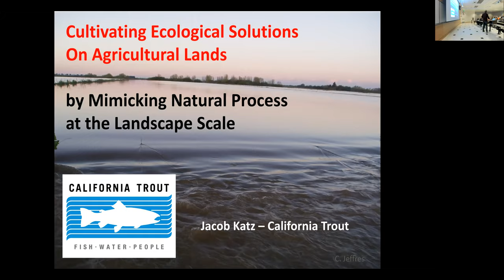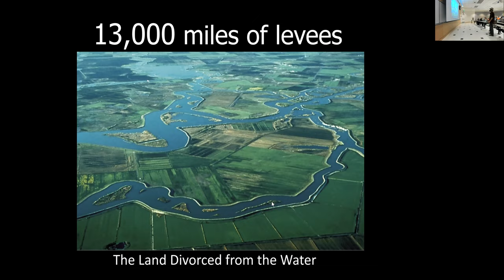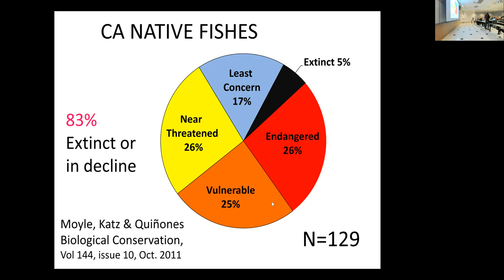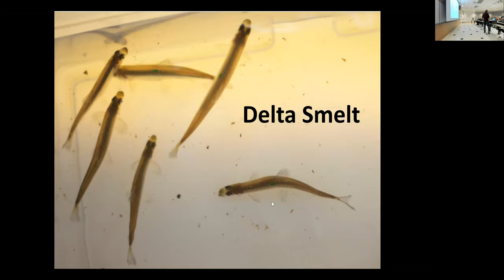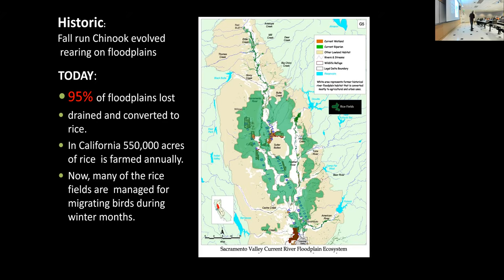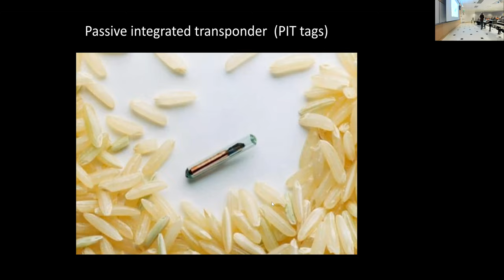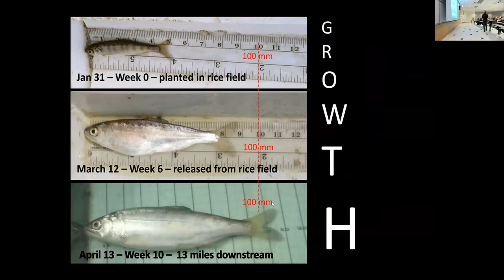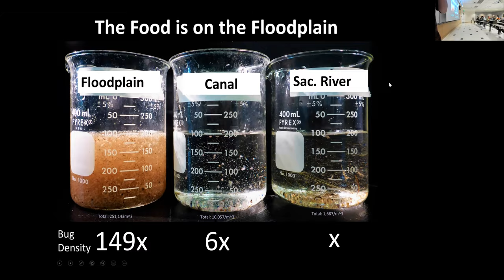Recorded Lecture 15 10 25 JVKatz Trim